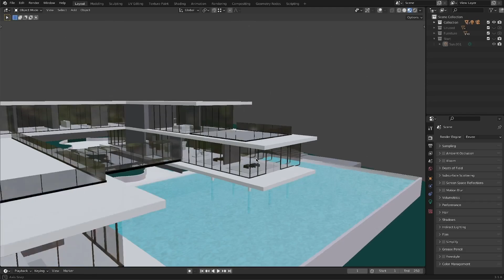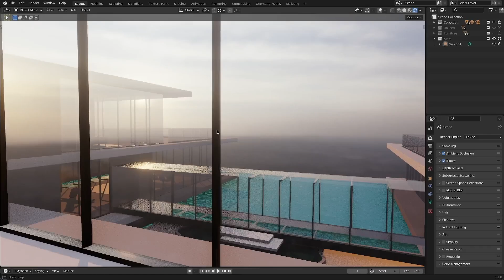Gaussian Splatting Trees - Threejs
Here is the link to my GaussianSplatting tree in threejs. How is the performance? I created an option to add more trees🌳